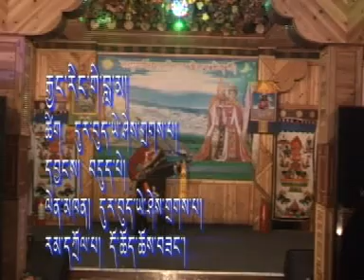My duty by Golok Chörten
Golok Kul Public Interest Association for Evening Shows was founded by Zubjee Dolma, famous actress defending women's rights inside Tibet. This song of Chörten is a part of  "Instruments of loving mind", a collection of sketchs and songs engaged for human rights.